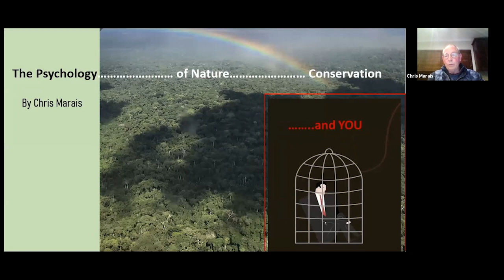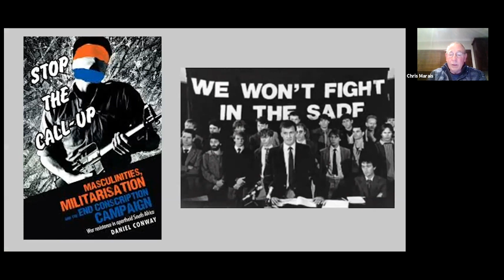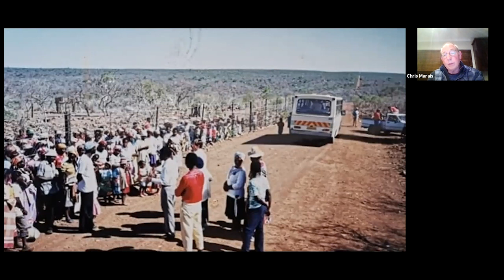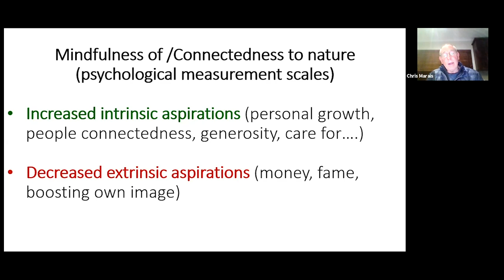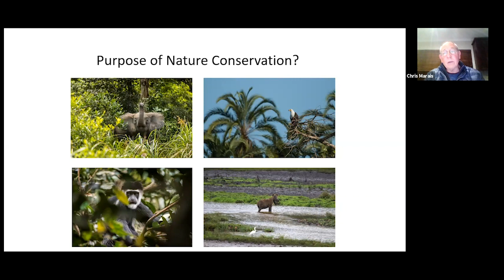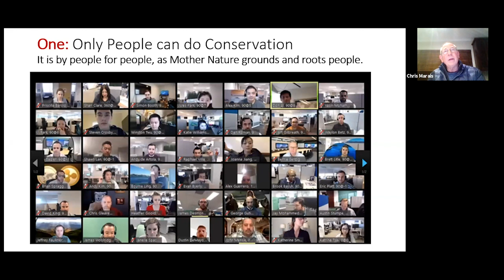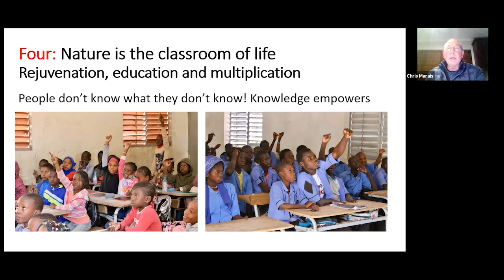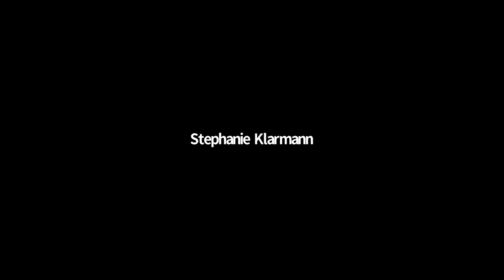The Psychology of Nature Conservation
Chris Marais talks about the Psychology of Nature Conservation. 👉🏾👉🏾